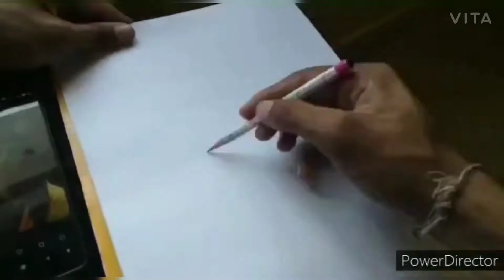Despacito with Swara Oza ||Gujrati Version||. Portrait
Just a Try for Swara Oza Singer From Gujrat

HERE ARE THE LINKS TO THE PRODUCTS:-

CANVAS BOARD
1.Camlin Kokuyo Canvas Board - 60cm x 60cm

2.Camel Camlin Kokuyo Canvas Board - 40cm x 60cm

OIL COLOURS
1.Camel Artist's Oil Color Box - 20ml Tubes, 12 Shades

BRUSHES
1.Artist's Den Mix Brushes (Set of 10 Mix)

PROFESSIONAL TOOLS
1.Angel Bear 29 Pieces Professional Art Tool Kit

ERASER
1.Tombow MONO Zero Tip Eraser with Refills

BRUSTO PAPER
1.Brustro Artists Watercolour Paper 300 GSM

BRUSHES
1.10 pcs Round Paint Brush Set Pointed Tip Soft Black Hair

CHARCOAL STICKS
1.Premium Quality Charcoal +Paper Stumps

BRUSTO PAPER
1.Toned Paper - Grey Sketchbook, Wiro Bound, Size 6" x 6", 120GSM

GADGETS used in VIDEO :-
1.MOBILE PHONE
Realme 7 Pro (Mirror Blue, 128 GB) (6 GB RAM)

2.TRIPOD
Smart Tripod Stand Clip and Camera Holder

3.EARPHONE
Ambrane Stringz 38 Wired Earphones with Mic